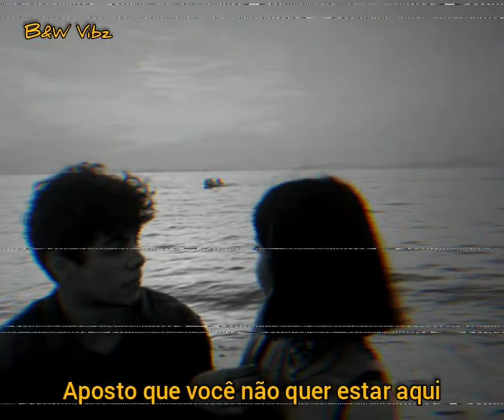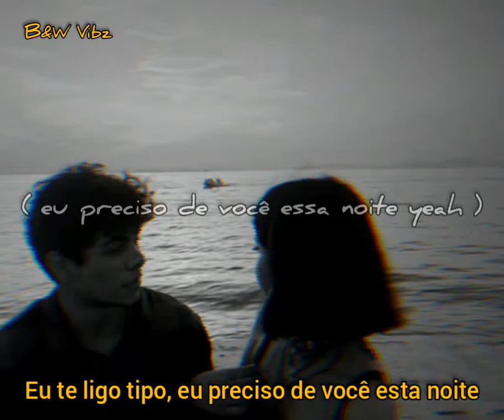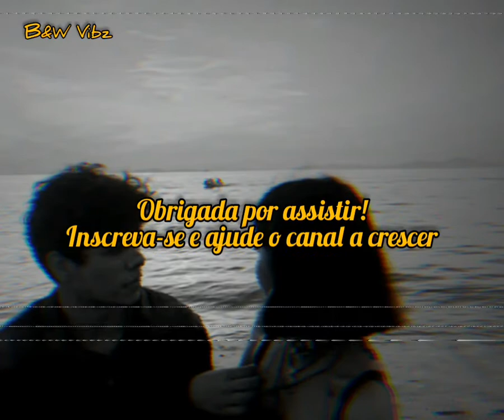phora feat kehlani - cupid's curse [ tradução ]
LETRA OFICIAL

I ain't never seen you before
Where'd you come from?
I ain't never met you
Lookin' back we were one
Now I don't understand you
Showin' up, ain't enough
You say it's love, yeah-yeah
Bet you don't wanna be here

Driving 'round town in my new Jeep
Runnin' too deep like there was your keys
I don't got the time to be on my knees, just to beg you please
Wonder where you gon sleep
Riding 'round town with your new flame, she a cute thing
She ain't nothin' like mе
Always tryna play but this ain't a game
And once I'm gone, baby what you gon' say?

Why?
You nеver been the type to compromise
Why?
Whoever you're lookin' for, I wish you'll find
I'm low on self-control, I'll lose this fight

Now I can't fuckin' stand you

Yeah
I've been riding 'round town with a new girl but it still feel like it's just us two
Shit don't really feel like we used to but I'm prideful, yeah I'm just like you
I, need you and I want you and it's hard to admit but I still love you
I wanna start fresh, wanna trust you, wanna love you the way that you need me to
But I've been
Pushin' you aside, at the same time checkin' if you callin'
You'll never learn to fly if you're too afraid of fallin', no
Life's too short, let's roll the dice, I'm all in now
I'm all in now
You were right there
I was lonely on the ground, you were right there
Went from bein' in my dreams to my nightmares
I've been trapped in my thoughts so long, I can't find love
You know what it's like, yeah
Late nights, you stay on my mind, yeah
Yeah we fight, break up
Then we fuck, make up
Hit your phone like, I need you tonight, yeah

But I
I've never been the type to compromise, why?
You should come through tonight, girl lose your pride
Whoever you're lookin' for, I hope you'll find
I hope you'll find

'Cause I ain't never seen you before